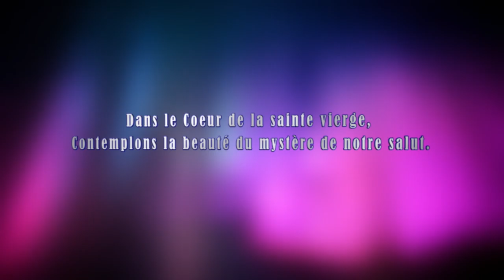Mercredi 18 Septembre 2024 - Méditation Chapelet